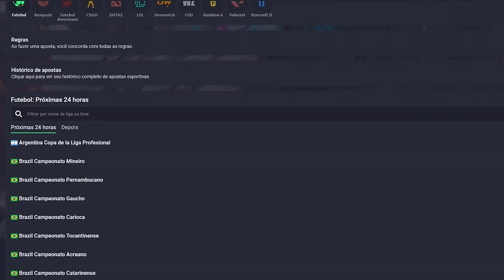RP LVL 1556 TOMOU HS DO MORSHABAAL | DROPANDO ARMOR BIS NA CARA DOS INIMIGOS | TIER 6!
🐼 URSINHACLIPS 🐼